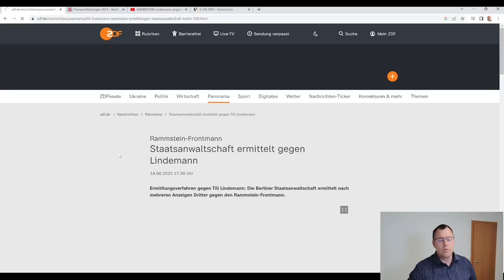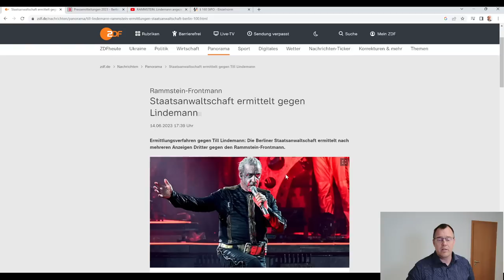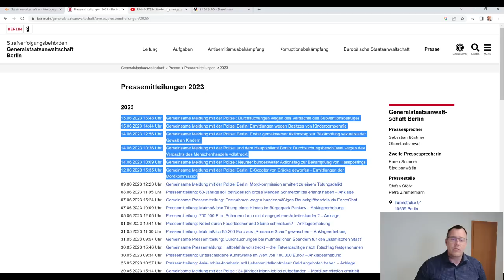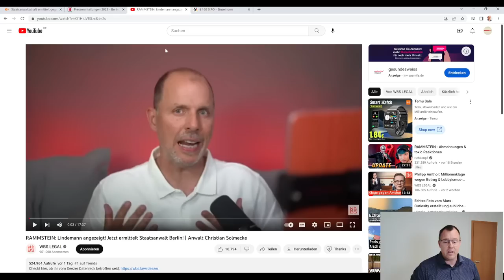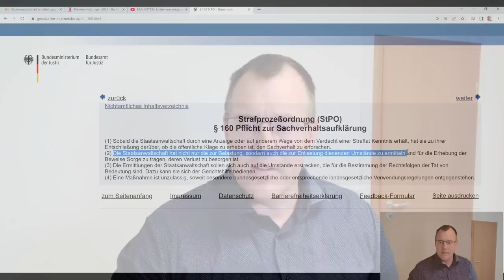Staatsanwaltschaft ermittelt im Fall Lindemann: Kurzer Einblick StPO, was sollten Sie nicht tun?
Gegen den Rammstein-Leadsänger Till Lindemann läuft bei der Staatsanwaltschaft Berlin ein Ermittlungsverfahren! Ich gebe einen kurzen Einblick in die Strafprozessordnung in Sachen staatsanwaltliches Ermittlungsverfahren, Anfangsverdacht bis möglichen Entscheidung, ob eine Klage gegen Lindemann erhoben werden kann/wird! Alles ist offen! Keine Spekulationen mehr in Sachen Rammstein-Till Lindemann. Meine Bitte an Sie: Geben Sie keine ungeprüften Aussagen zum Fall weiter oder veröffentlichen diese. Sonst droht Ihnen unter Umständen eine kostenpflichtige, presserechtliche Unterlassungserklärung, mögliche Verleumdungsklage oder eine Strafanzeige wegen falscher Verdächtigung. Mögliche Tatbeteiligte sollten sich anwaltlichen Rat holen und von ihrem Schweigerecht (Aussageverweigerungsrecht) Gebrauch machen!